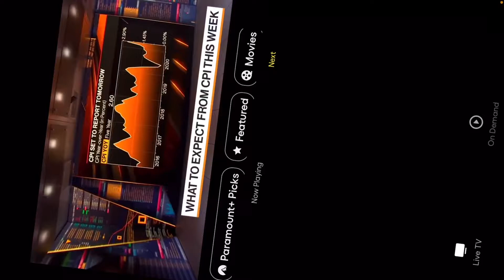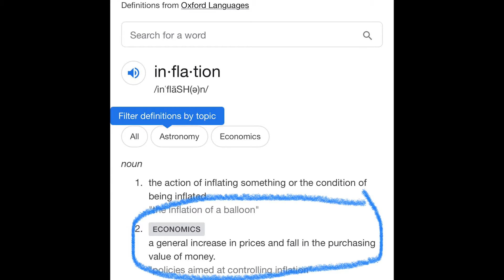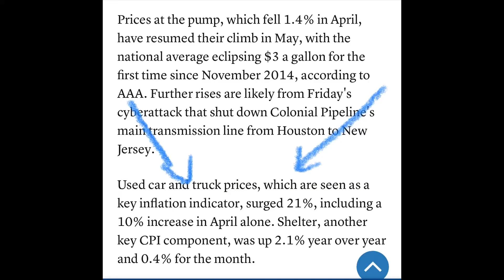How to Profit and Ride the Inflation Wave and Reopening | Stock Market, Real Estate Investments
Inflation is officially here and what can you do to not only survive but to make some profit in this new environment?  The stock market swings will only go up and down even more as the economy begins to reopen. I go over the basics of inflation, and what are the current numbers reported related to the consumer price index. Why is inflation bad for growth stocks? What about commodities, real estate?

What can you do to make sure that you can profit from your investments when there is inflation?

And why in the world can no one find a car to buy? Why is the chip shortage back again and what is that doing the prices of used cars? It is only going up.

I will share two tips with you on what you can do if you are looking to buy a used car and not pay a kings ransom for it.

From the numbers published by CNBC

The Consumer Price Index, which measures a basket of goods as well as energy and housing costs, rose 4.2% from a year earlier. A Dow Jones survey had expected a 3.6% increase. The month-to-month gain was 0.8%, against the expected 0.2%.
Excluding volatile food and energy prices, the core CPI increased 3% from the same period in 2020 and 0.9% on a monthly basis. The respective estimates were 2.3% and 0.3%.
Used car and truck prices, which are seen as a key inflation indicator, surged 21%, including a 10% increase in April alone. Shelter, another key CPI component, was up 2.1% year over year and 0.4% for the month.